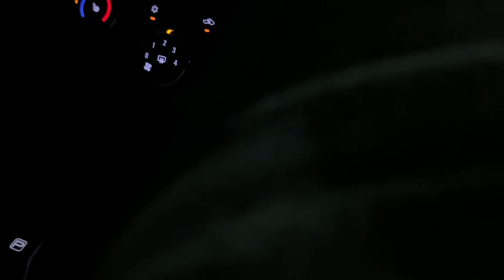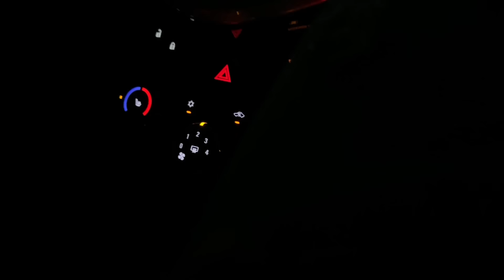EL JD LE RECLAM4 A SU MAMÁ🔥|*Por robarle el dinero al peruci💰*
APOYANOS EN NUESTRA NUEVO PROYECTO EN FACEBOOK!

Muchas gracias por el apoyo bendiciones para todos !!